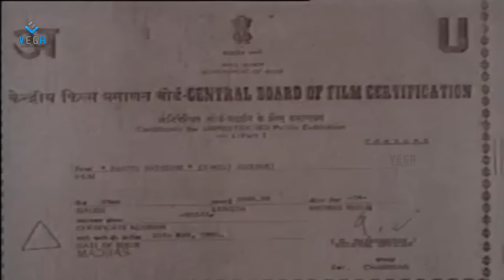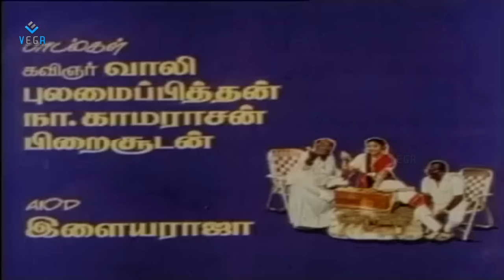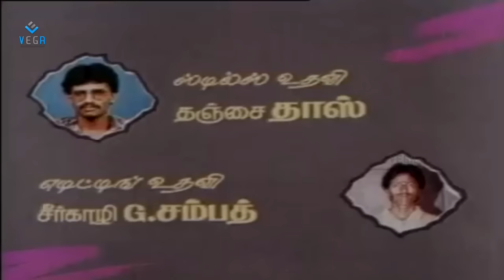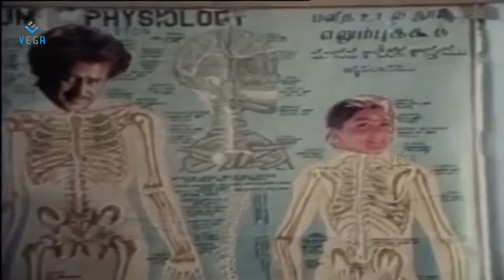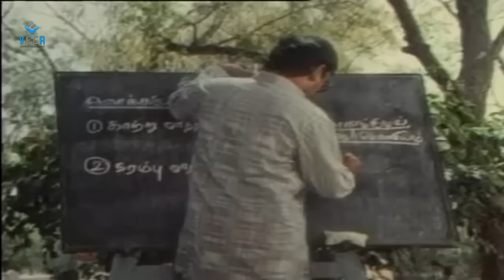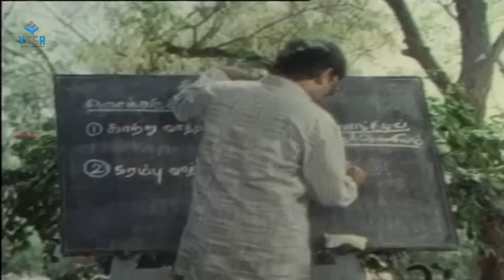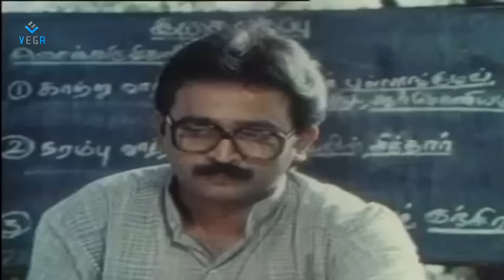Paattu Vaathiyar Tamil Full Movie : Ramesh Aravind, Ranjitha, Jai Shankar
Watch Paattu Vaathiyar Tamil Full Movie

Starring : Ramesh Aravind, Ranjitha, Jai Shankar, Senthil
Producer by : K.Nallusami Gowndar
Director by : T.P.Gajendran